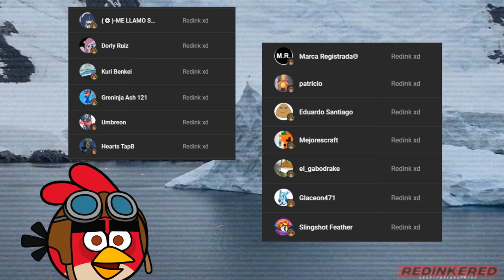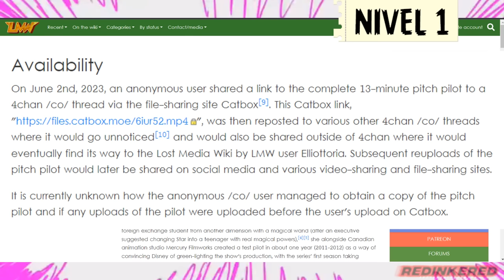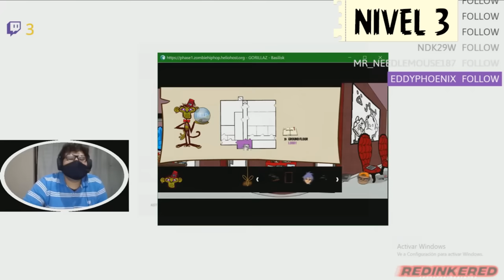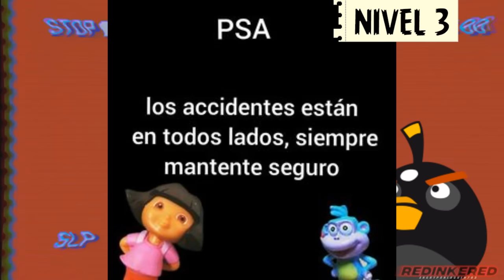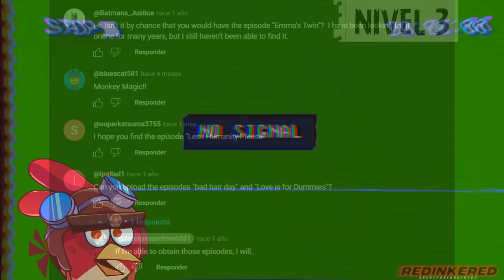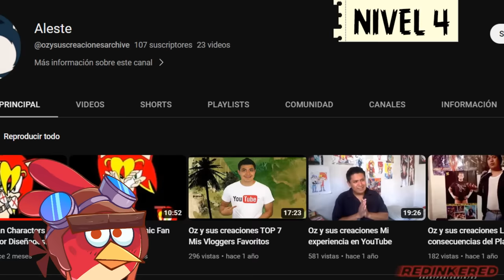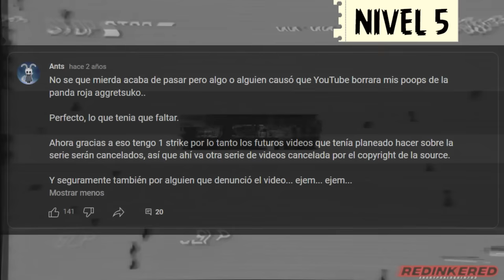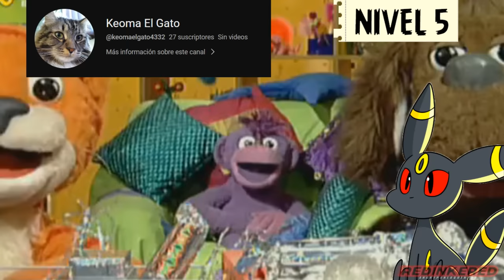ICEBERG DE LOST MEDIA DE LA COMUNIDAD (Loquendo 2023)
Después de casi 1 año, por fin les traigo la tan pedida Lost Media, pero con tu ayuda, apodado esta vez como el Iceberg de la lost media de la comunidad. Espero les guste ya que vamos a ver algunos casos de elementos perdidos con el paso del tiempo, desde algunos medio desconocidos, hasta algunos ultra desconocidos. Espero sea de su agrado.

0:00 Inicio
32:02 Canción en trailer de Xploshi
32:47: Serie desconocida de Paka Paka
33:38 Tecnicoloquendo96
36:45 The Shiny Show

Lista de capítulos de 4 Ojos en inglés

Temor al 55055 Freddy Krueger (Comercial de MovilistoMx)

Temor al 22333 Freddy Krueger (Año desconocido)

Fan made de comercial de Freddy Krueger (Terror al 55055)

Lista de reproducción de Mods perdidos de Super Smash Flash 2 (Gab White SSF2):

En el comentario fijado dejo el link del trailer en español latino.